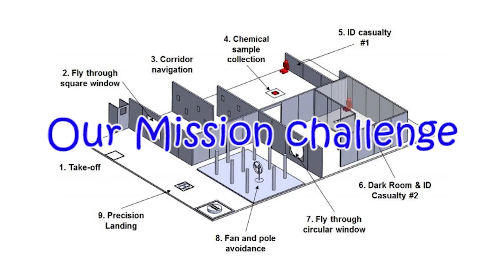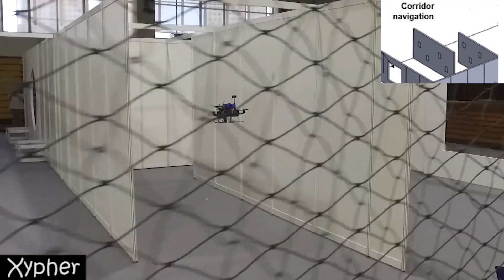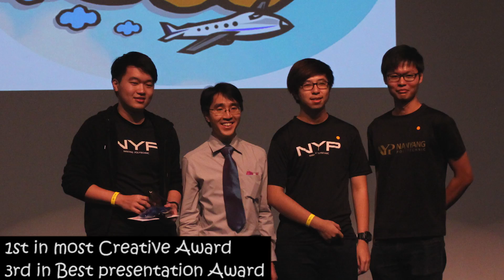SAFMC 2017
NYP's SAFMC 2017 Category D1